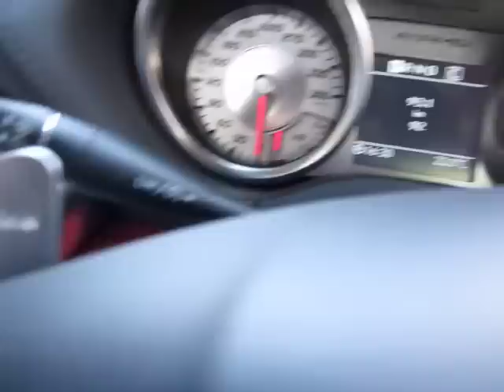Arriba de un Mercedes Benz SLS AMG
Un Hermoso Momento... :')